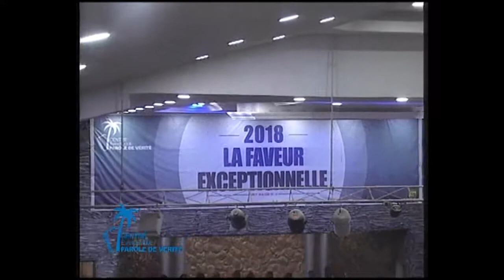UN ADO, UN JEUNE EXCEPTIONNEL.PST Eric MAVINGA M.30.04.2018